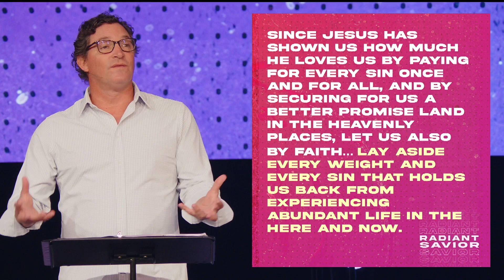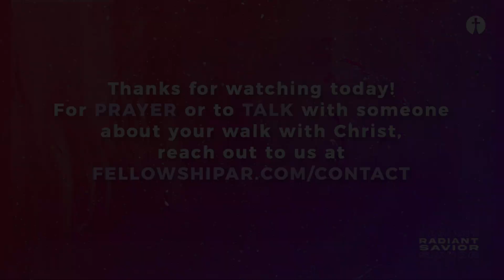Jesus Is the Better Prize | Ben Parkinson | Radiant Savior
Ben continues our sermon series "Radiant Savior" with a message from Hebrews 12.